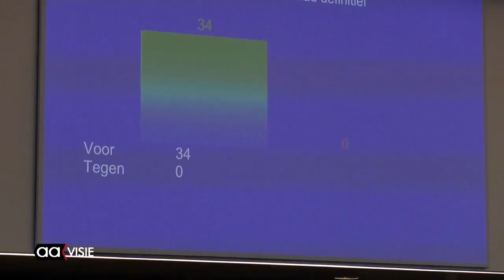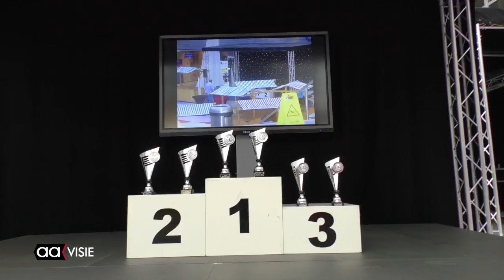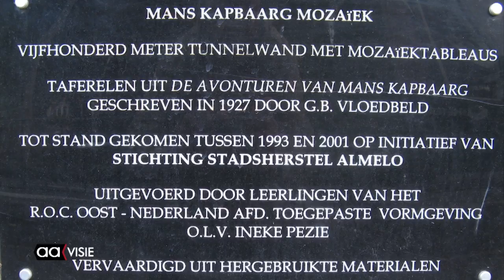Allemaal Almelo week 13, maart 2018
Afscheid van de oude gemeenteraad, installering van de nieuwe, Retail Skills Battle bij ROC, Klupmaatjes bij Stichting de Klup, Paasmarkt bij Stadsboerderij Beeklust, Beeld voor Beeld: Mans Kapbaargmozaïek en de AAgenda voor de komende week.